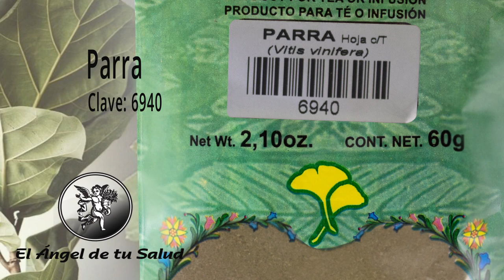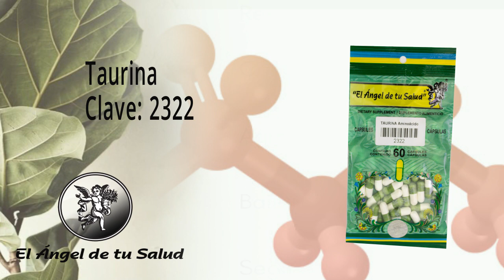FÓRMULA HERBOLARIA PARA TRATAR LA FALTA DE BALANCE EMOCIONAL